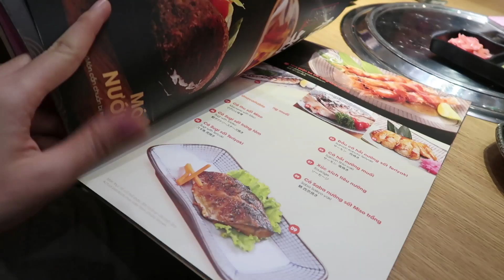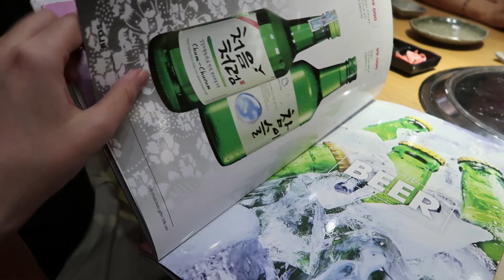Ăn Thoải Mái Buffet Sushi | isushi Cao Thắng | Tố đây!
Vừa qua mình ăn ở Buffet isushi ngay Cao Thắng, Quận 3, TPHCM. Mình đi 3 người buổi tối, ăn buffet Sakura, gọi nước tính tiền riêng. Tổng cộng hết 1489k.
Chúc các bạn xem video ngon miệng!